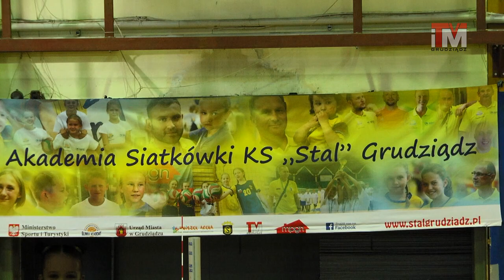10-12-2018 Mikołajkowe granie w siatkówkę